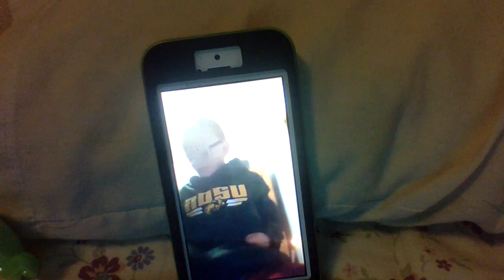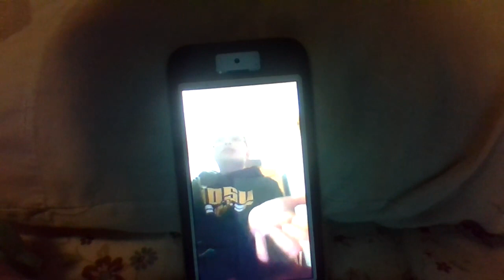jens is showing his new sweetshirt.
new years videos